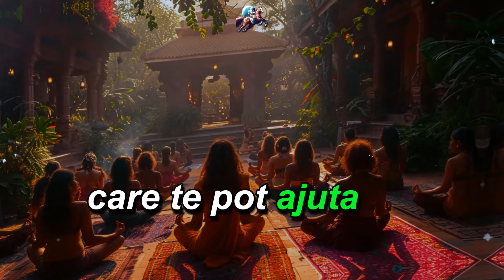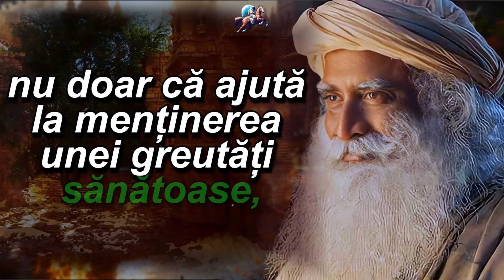Vezi cum FUGE Orice Boală, după ce faci aceste 4 lucruri SIMPLE | Învățăturile lui SADHGURU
Te-ai întrebat vreodată cum poți preveni majoritatea bolilor doar prin schimbarea câtorva obiceiuri simple?!?
Vrei să afli cum poți rămâne sănătos și plin de energie cu un minim de efort?!?
Astăzi, vom dezvălui cele 4 lucruri esențiale recomandate de Sadhguru, care te pot ajuta să previi 90% din boli!!
Urmărește până la final pentru a afla secretele unui stil de viață sănătos și echilibrat, la orice vârstă!!

Sperăm că ți-a plăcut; s-a depus multă muncă în el. ;)